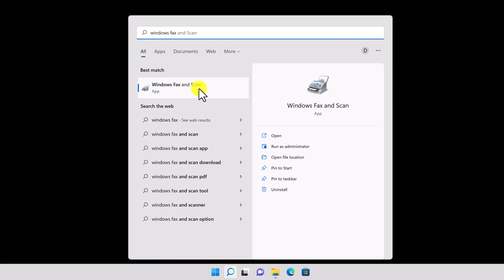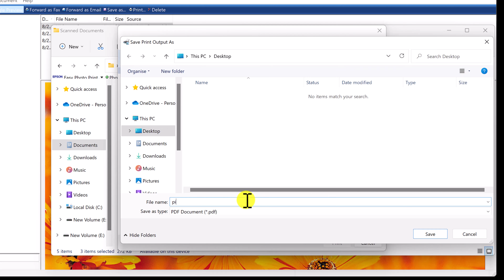How to Combine Multiple Scanned Pages into ONE PDF in Windows!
In this tutorial, you'll learn how to easily scan multiple pages into a single PDF file. Whether you're dealing with important documents, receipts, or study materials, consolidating multiple pages into one PDF can help you stay organized and share information efficiently. Follow our step-by-step guide to simplify the scanning process and create a unified PDF document effortlessly.

How to Scan Multiple Pages Into One PDF?

After watching this video, you'll be able to scan multiple pages into one PDF easily, so you can keep your documents organized and easy to access. And best of all, this video is easy to follow, so you'll be able to apply these techniques to your own documents in no time!

Learn in this tutorial How to Scan Multiple Pages Into One PDF.